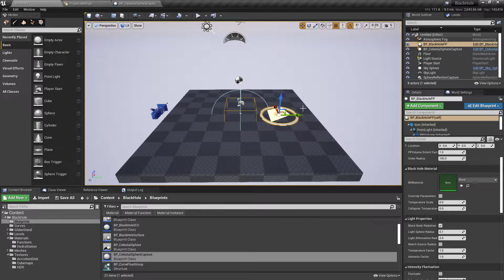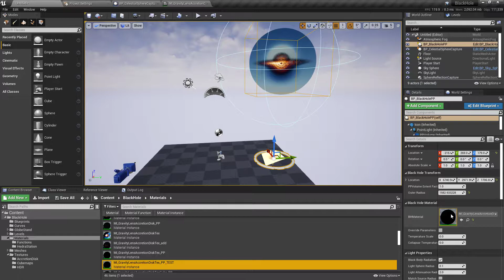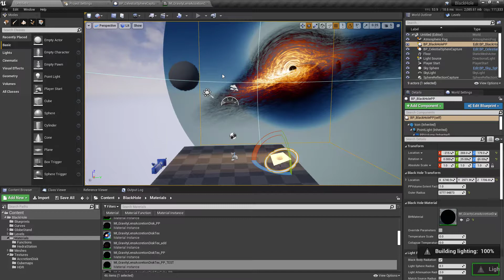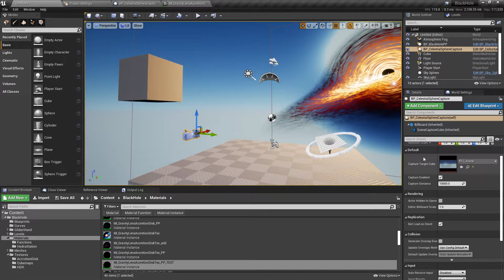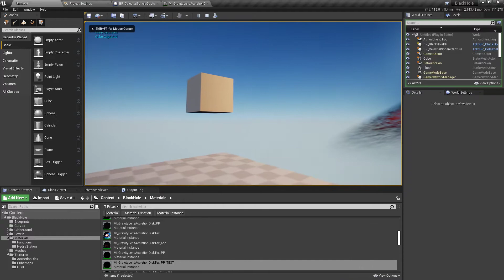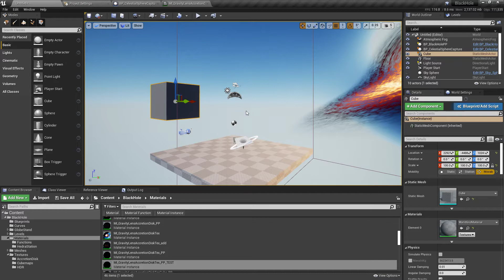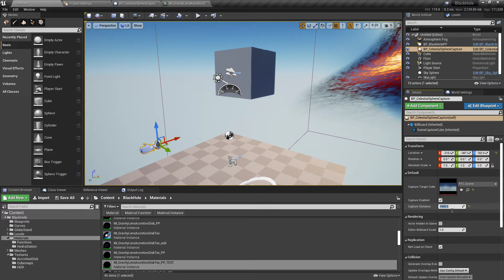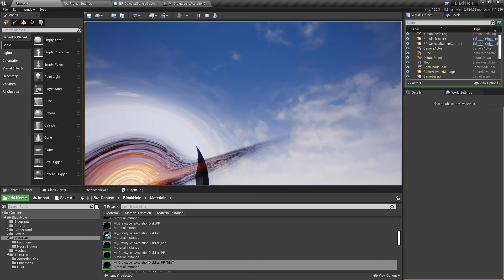Black Hole with Celestial Sphere Capture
Celestial Sphere Capture is nothing more than the Scene Capture Cube attached to the player camera, which captures the scene if the player distance to the last capture location has exceeded the specified value. As you can see, this works best when the captured objects are far from the player's camera.

05:28 undistorted scene object (cube) is visible behind the black hole, because I forgot to decrease the value of the Scene Visibility Distance parameter after copying the black hole material (01:08 here Scene Visibility Distance is 50000.0 while the black hole outer radius is set to about only 5000.0)